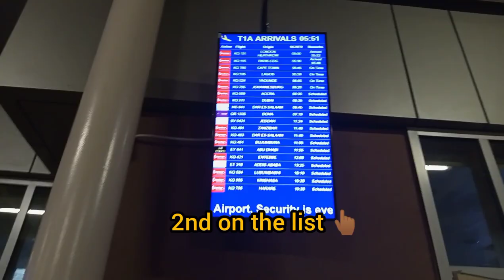OUR 1ST VIDEO!REUNITING WITH MY LONG DISTANCE FIANCÉ AFTER 7MONTHS DURING A PANDEMIC🥰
Hey guys! This is our first video! I was so nervous making the intro lol.
Making our relationship work amid the covid-19 pandemic has been a rollercoaster of emotions for us. We were lucky to have met in October 2021 after Kenya was removed from the UK covid-19 redlist. We had been apart for 7months. My Love travelled from London to Nairobi to meet me on 22nd October 2021. It was an emotional reunion.

We are new to vlogging and would appreciate all corrections and/or complements🤗